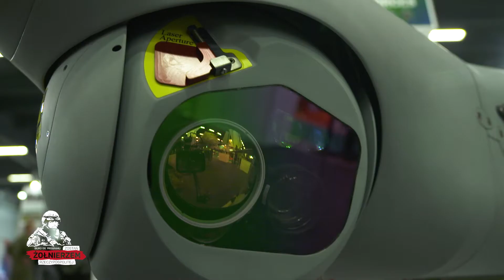MSPO 2020- podsumowanie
▪️◾️◼️ Czy w wojsku jest miejsce na rapowanie❓
▪️◾️◼️ Czy kucharz wojskowy ma jeszcze chęci, aby gotować w domu❓
▪️◾️◼️ Dlaczego w trakcie selekcji do Wojsk Specjalnych warto dbać o stopy ❓

Odpowiedzi na takie pytania padły w studiu telewizyjnym Biuro Programu Zostań Żołnierzem Rzeczypospolitej podczas Międzynarodowego Salonu Przemysłu Obronnego, które odbyło się Targi Kielce S.A. w dniach 8-10 września. Przygotowaliśmy ok. 10 godzin transmisji, w trakcie których rozmawialiśmy z żołnierzami wszystkich rodzajów wojsk, ekspertami z WKU, studentami uczelni wojskowych, uczniami klas mundurowych, członkami organizacji proobronnych oraz pasjonatami wojskowości spoza armii. Pomogli nam w tym: znana dziennikarka, korespondentka
wojenna Bianca Bianka Zalewska oraz żołnierz 2LubelskaBrygadaObronyTerytorialnej /Wojska Obrony Terytorialnej/ szer. Marcin Superczyńskii.

Trzy dni transmisji podzielone zostały w bloki tematyczne. Jeden z nich
poświęcony był rodzajom Sił Zbrojnych i możliwościom służby w każdym z nich. W kolejnym zostały zaprezentowane rozmaite formy wstąpienia do wojska: od służbaprzygotowawcza po udział w programie LegiaAkademicka.

Przedstawiona została też oferta wojskowych uczelni – goście ze szkół wyższych /Lotnicza Akademia Wojskowa, Akademia Wojsk Lądowych imienia generała Tadeusza Kościuszki, Akademia Marynarki Wojennej w Gdyni/ opowiadali o wymaganiach, jakie stawiane są przed kandydatami, o tym, jak wygląda rekrutacja i sam proces kształcenia. Były też prezentacje sprzętu i wyposażenia przez przedstawicieli przemysłu zbrojeniowego oraz rozmowy o wybranych stanowiskach w armii, takich jak strzelec wyborowy czy medyk pola walki.

Mieliśmy też gości specjalnych takich jak znany aktor Eryk Lubos.
Prawdziwą furorę zrobił raper Vito Ostyn WS, czyli st. szer. Witold Ostynowicz z 5 Lubuski Pułk Artylerii.

Oprócz studia Biuro przygotowało również stanowisko rekrutacyjne, podczas którego obecni na targach mogli podjąć pierwsze kroki mierzające do wcielenia w szeregi polskiej armii. W tym zakresie Biuro wsparli przedstawiciele z @WKUSandomierz i WKU Busko-Zdrój. W obsłudze stoiska pomogli także uczniowie klasamundurowa z XIV Liceum Ogólnokształcące im. Zbigniewa Herberta w Lublinie i Centrum Naukowo-Biznesowe Feniks S.C oraz członkowie organizacji proobronnych: Stowarzyszenia Legia Akademicka, Związek Polskich Spadochroniarzy IX Oddział Płock, GRS OP BIZON Solec Kujawski, Jednostka Strzelecka 2026 Końskie. Staraliśmy się pokazać różnorodność służby wojskowej, przedstawić podstawowe informacje o rekrutacji do Sił Zbrojnych i zadać pytania, na które wielu miało ochotę, ale nie wielu się odważyło. Nie od dzisiaj siłą polskiej armii są ludzie i nasi goście to udowodnili. Kto się o tym nie przekonał podczas relacji live, ma szansę to zrobić teraz. Będziemy udostępniać najciekawsze rozmowy.

DOŁĄCZ DO WojskoPolskie!!
ZAINTERESOWANY?